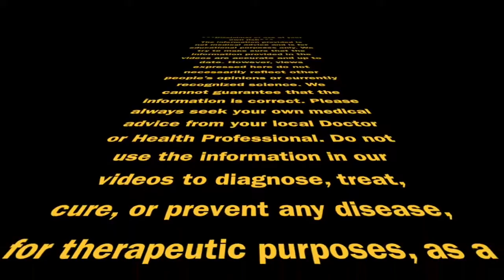Emotional Trauma and Healing Chat #10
We try to make sure that the information provided in the videos are accurate and up to date. However, views expressed here do not necessarily reflect other people’s opinions or currently recognized science. We cannot guarantee that the information is correct. Please always seek your own medical advice from your local Doctor or Health Professional. Do not use the information in our videos to diagnose, treat, cure, or prevent any disease, for therapeutic purposes, as a substitute for the advice of a health professional. Any action you take upon hearing or seeing the information provided here is strictly at your own risk. We do not accept any liability for any injury, loss, or damage caused by the use of the information provided here.